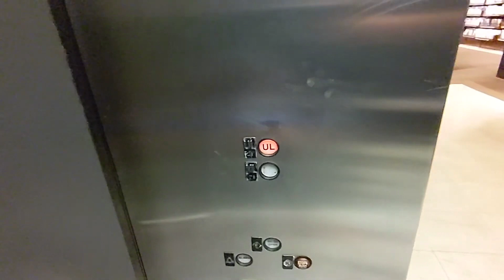Westinghouse hydraulic elevator at Bloomingdale's Bridgewater Commons in Bridgewater Twp NJ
(08/07/2022) Nothing too exciting about this elevator. It does have a muffled dinner bell on the second landing. This has the full swing fixture panel instead of the slap on type like the Macy's here.

Quick Facts:
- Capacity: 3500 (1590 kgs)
- Doors: 48"? Center Opening
- Fixtures: Westinghouse AE (external fixtures redone with EPCO Singapore)
- Est. Construction/Install Year: 1988